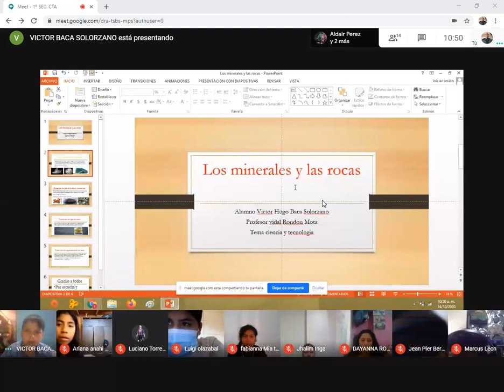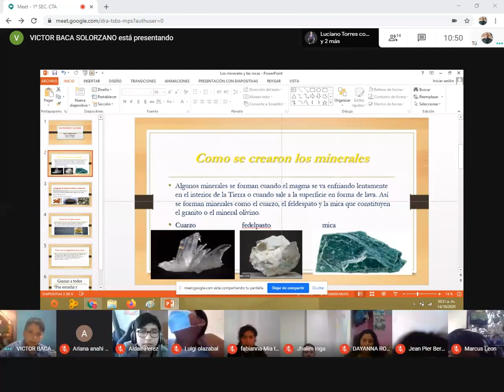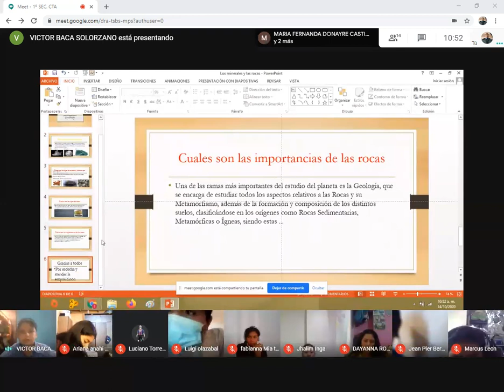Los Minerales y las Rocas. CyT 1° Sec